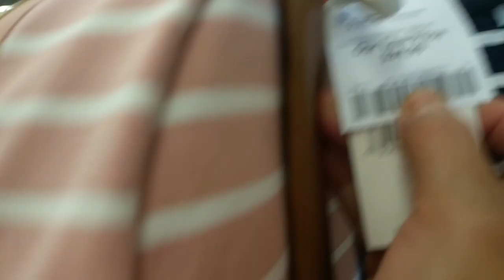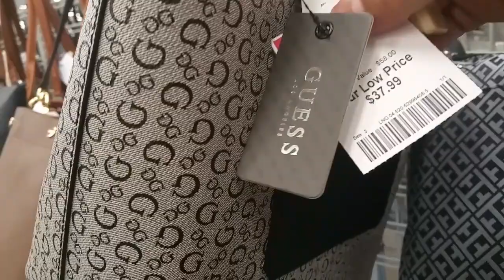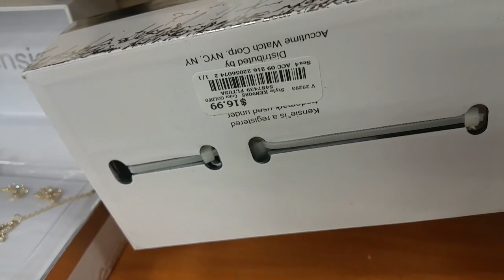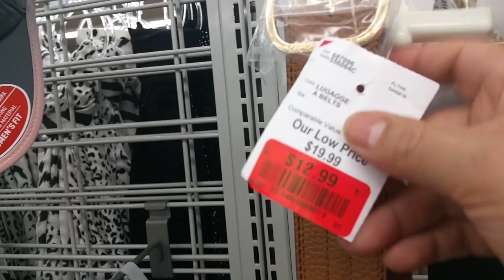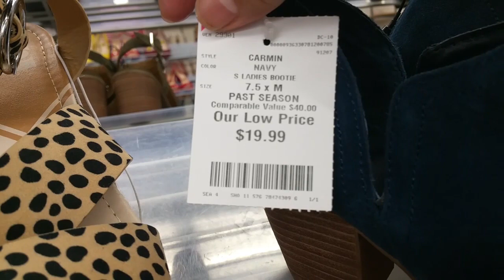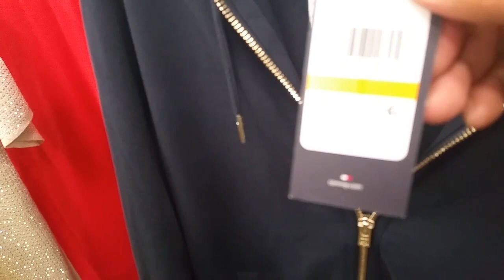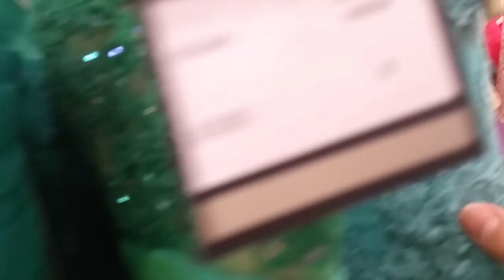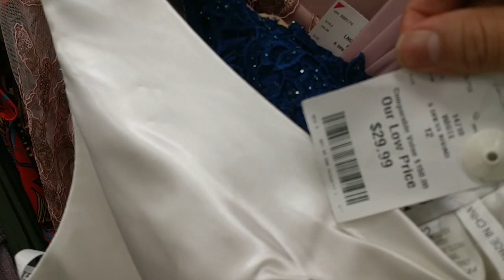BURLINGTON, Guess, Tommy Hilfiger, Michael Kors y mas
shopping, compras, shoes, zapatos, purses, bolsas, bolsos, beauty supply, suplementos de belleza, dresses, vestidos, girls shoes, zapatos para nina, pants, pantalones, skirts, faldas, blouses, blusas,